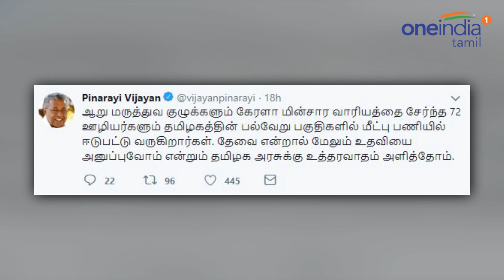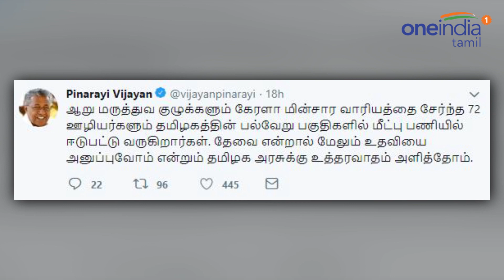தமிழகத்திற்கு உதவிய பினராயி விஜயன்: விஜய் சேதுபதி உருக்கம்!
கஜா புயல் நிவாரணத்திற்காக கேரள முதல்வர் பினராயி விஜயன் உதவி செய்ய முன்வந்ததற்கு நடிகர் விஜய் சேதுபதி நன்றி தெரிவித்துள்ளார். தமிழகத்தில் இரண்டு வாரம் முன் வீசிய கொடூர கஜா புயலால் சொல்ல முடியாத இழப்புகள் ஏற்பட்டுள்ளது. இதனால் டெல்டா மாவட்ட மக்கள் பேரிழப்பை சந்தித்து இருக்கிறார்கள்.

I respect Sahavu Kerala CM Pinarayi Vijayan, says Vijay Sethupathi.